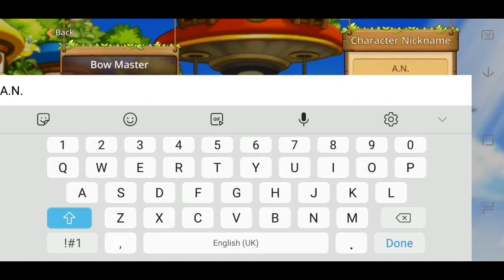A.N.S.Lantern PLAYS MAPLESTORY M MOBLIE |THE BEGINNING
HAV FUN BOYZ
Please Ignore or flag spam, negative, or hateful comments. I'm here to have a good time. Thanks everyone, and enjoy :]